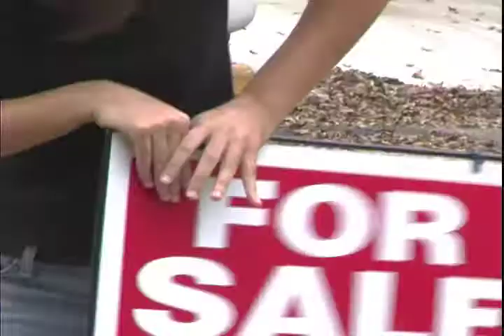Dogma Short Film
A short film I shot and edited while working with Grad students at UT. It turned out ok, but I shortened it up a little and made it more into a music video. It still seems to need a little work but I am happy with most of the videography I did. Hope you enjoy it too!